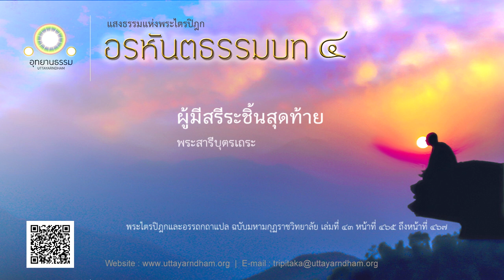ผู้มีสรีระชิ้นสุดท้าย | พระสารีบุตรเถระ | อรหันตธรรมบท ชุดที่ ๔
เรื่อง พระสารีบุตรเถระ